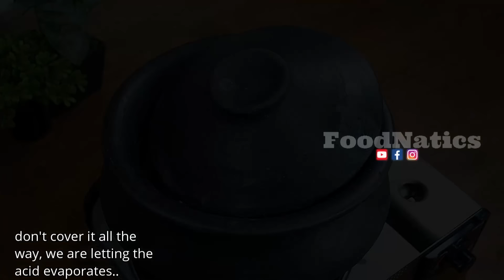SINIGANG ITO, HINDI PAKSIW...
(exact ingredients below)

Ingredients:
2 thumb size ginger
2 small size onion
500g ayungin fish
1 & 1/2 cup vinegar
1/2 tsp ground pepper
4 tbsp fish sauce
1 tsp sugar
2 cups water
1 small size ampalaya
green chilis
2 tbsp cooking oil